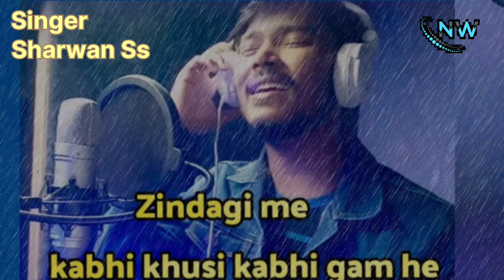Zindagi me kabhi Khushi kabhi gam hai// New nagpuri song 2022// Singer Sharwan ss//